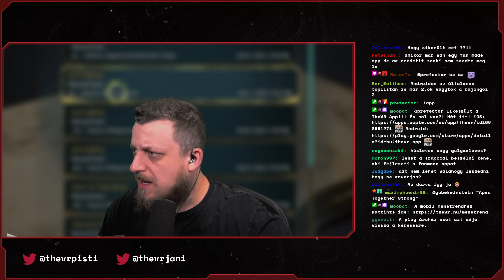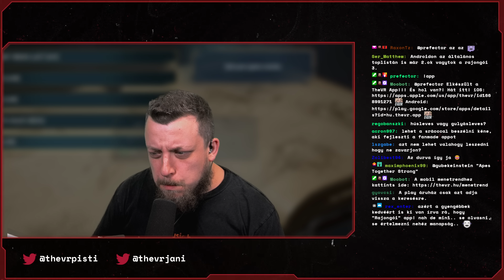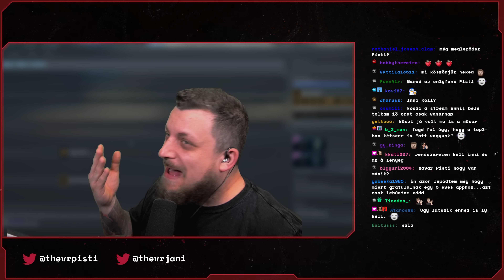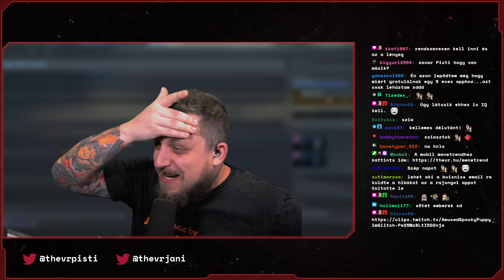Hogwarts Legacy (PC) #32 - 02.15.